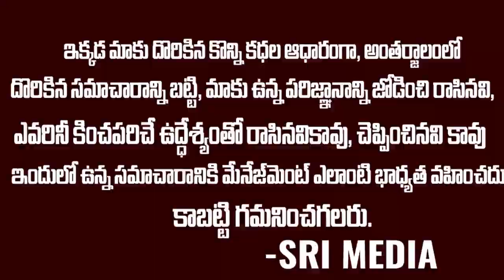ఇనాం భూములు అంటే ఏంటి.? వాటిని కొనుగోలు చేయాలా.? వద్దా.? | About inaam lands | Sri Media